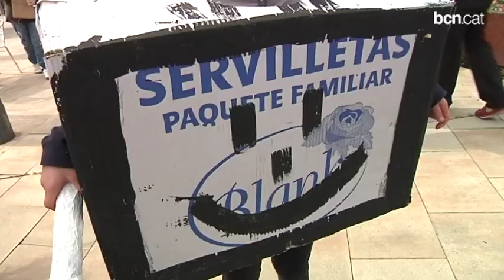El Putxet celebra el Carnaval amb una rua al barri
El Putxet celebra el Carnaval amb una rua que ha recorregut el barri acompanyada dels ambaixadors del rei Carnestoltes al barri.